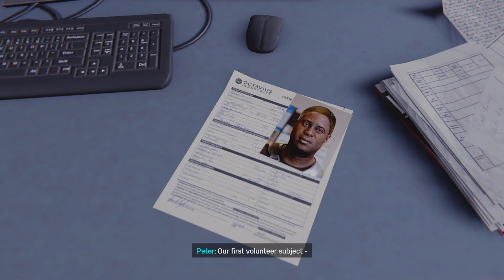Marvel's Spider-Man Dinner Date main mission part 9